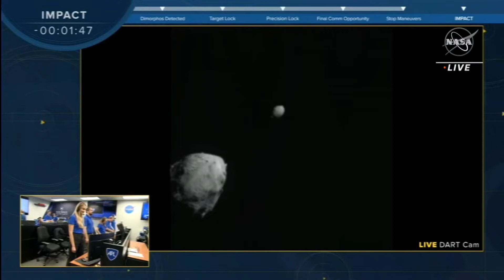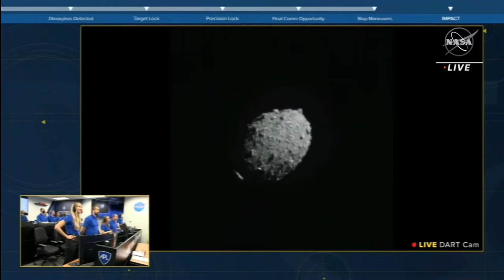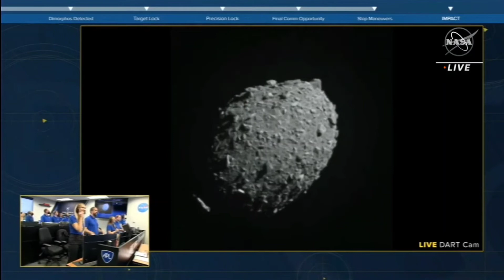DART Spacecraft Crashes Into Dimorphos! Video From Space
NASA successfully crashes spacecraft DART (Double Asteroid Redirection Test) into asteroid Dimorphos in attempt to knock it off course.